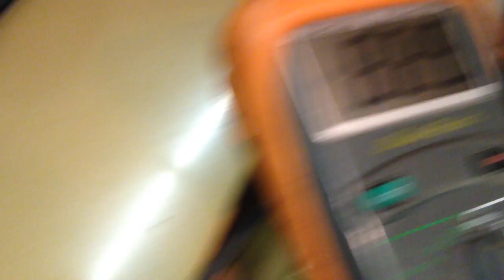CeC Fuel Feedback System - O2 Sensor Voltage Relative to Stepper Motor Direction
Note that cycling of A and B stepper motor phases changes direction relative to voltage sent to CeC feedback system as computer corrects for lean or rich condition.

For demonstration use only. Redistribution permitted when credit given to CelGenStudios